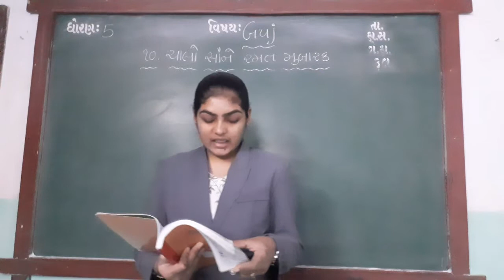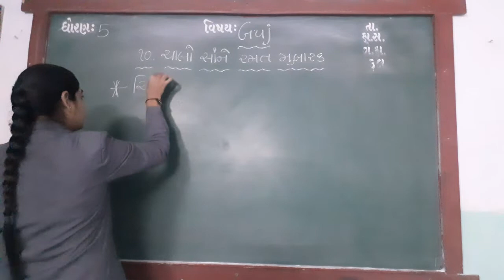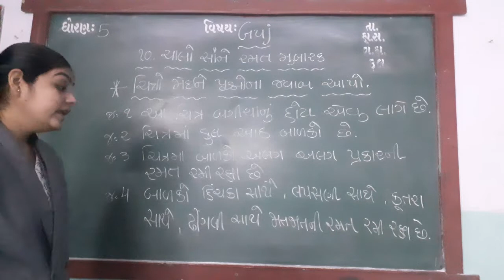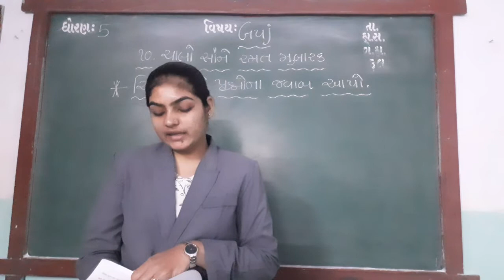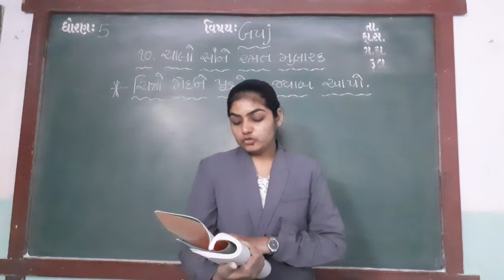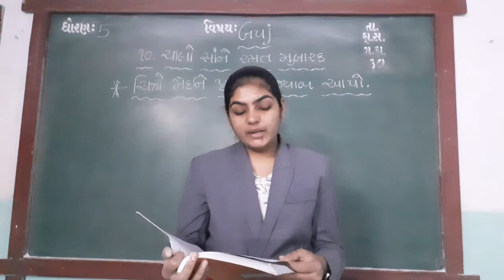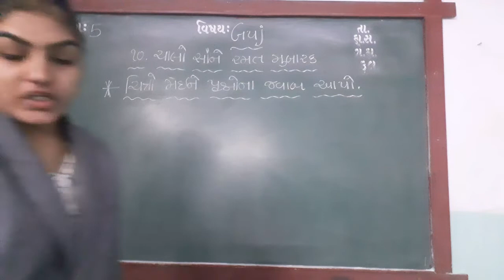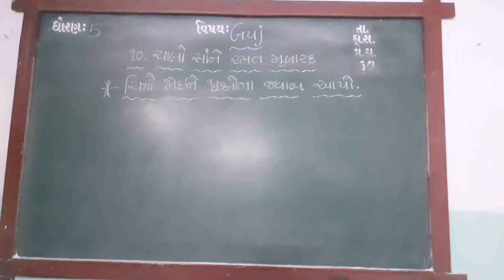ENG MED STD 5 SUB GUJ CH 10 P1